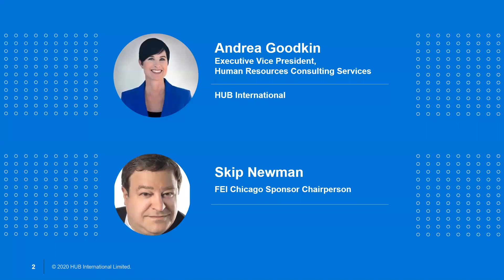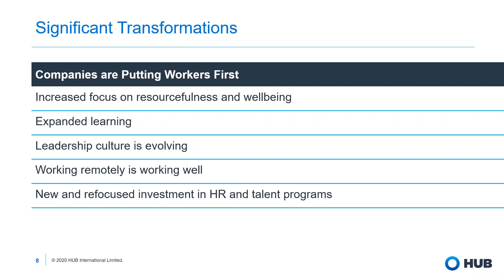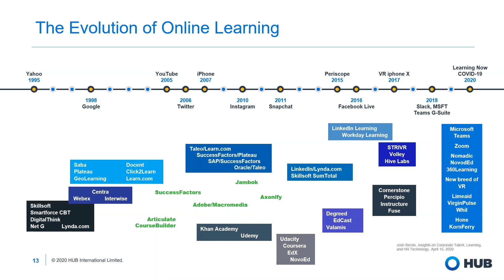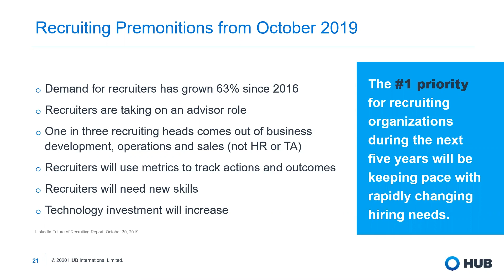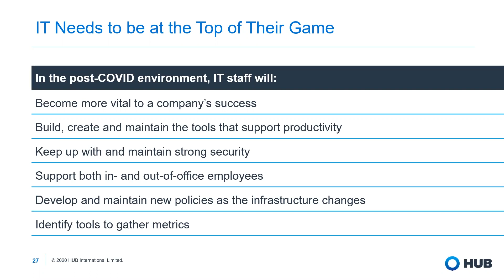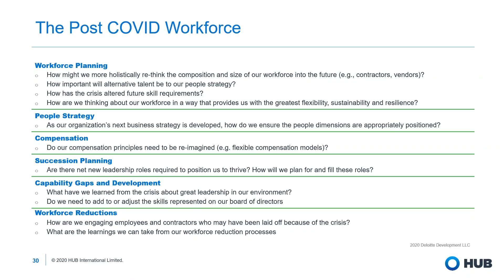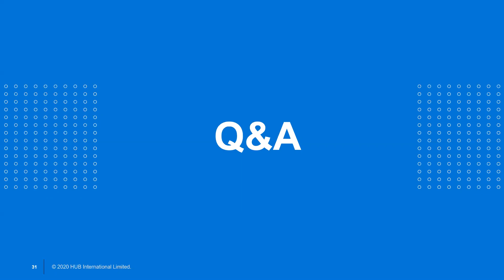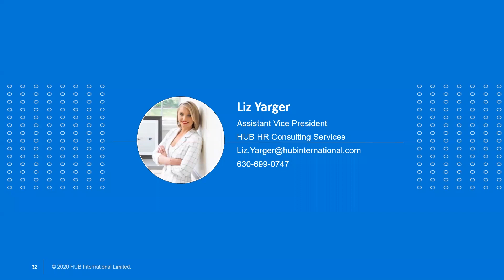May 2020 Webinar with Andrea Goodkin - FEI Chicago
FEI Chicago Webinar - “Reimagining the Workforce of the Future” with Andrea Goodkin

This fast-paced, strategic (not tactical) webinar, focused on:

-Engaging the future workforce in new and dynamic ways;
-Re-imagining your company’s organizational processes and programs.

Participants learned how to increase performance, productivity, and engagement, in the wake of today’s crisis.

Our speaker was Andrea Goodkin of HUB International, the 5th largest global insurance brokerage providing employee benefits and property and casualty products and services. Andrea is a leader within HUB International’s Human Resources Consulting practice, with 27 years of human resources leadership and consulting experience. She has a specialized talent for building and developing high-performing human capital programs, systems, and teams, and applies her extensive experience to help clients build and implement cost-effective and cutting-edge workforce strategies and solutions.

FEI Chicago
4210 W Irving Park Rd
Chicago, IL 60641